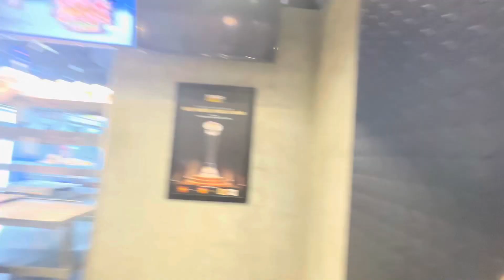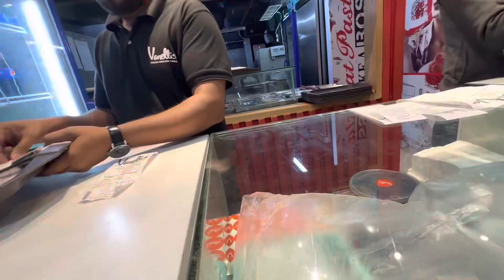They sneaked out in the mall 😱 Sajjad ka anokha suit 😁